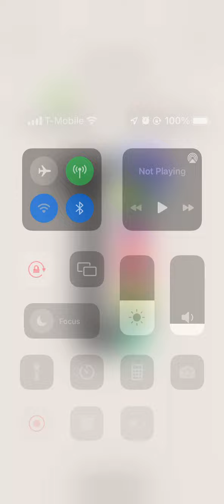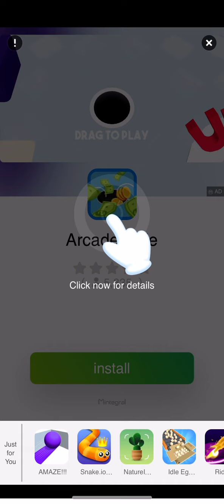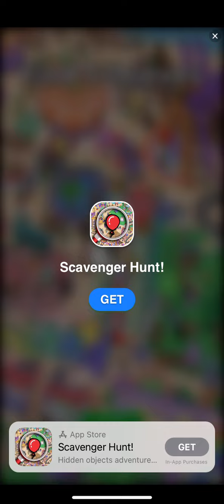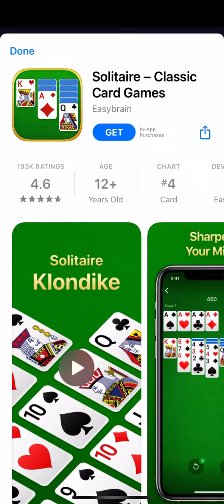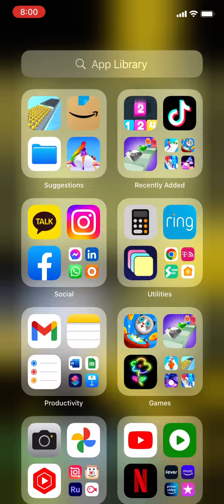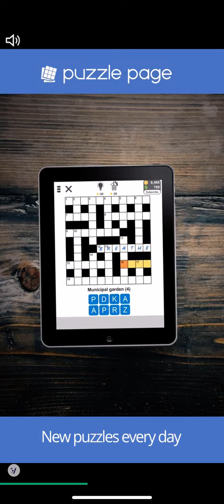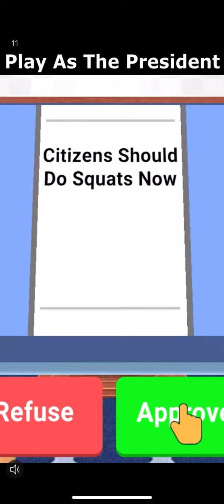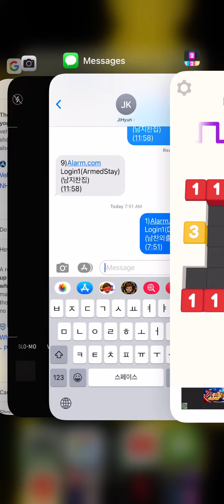Cubes Control Game iOS Levels 101-150 Walkthrough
See All Of These Or I Will Kick You!.

The End .

Tae End .